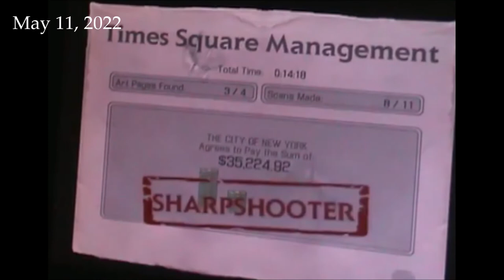Ghostbusters The Video Game👻🎮 (Wii) Gameplay PART FIVE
Safety Warnings Guidelines (from Ghostbusters The Video Game Guide Books!!!)

"Photosensitive Seizures"
A very small percentage of people may experience a seizure when exposed to certain visual images, including flashing lights or patterns that may appear in video games. Even people who have no history of seizures or epilepsy may have an undiagnosed condition that can cause these "photosensitive epileptic seizures" while watching video games.
These seizures may have a variety of symptoms, including light headedness, altered vision, eye or face twitching, jerking or shaking of arms or legs, disorientation, confusion, or momentary loss of awareness. Seizures may also cause loss of consciousness or convulsions that can lead to injury from falling down or striking nearby objects.
Immediately stop playing/watching the game and consult a doctor if you experience any of these symptoms. Parents should watch for or ask their children about the above symptoms-children and teenagers are more likely than adults to experience these seizures. The risk of photosensitive epileptic seizures may be reduced by taking the following precautions: Sit father from the screen; use a smaller screen; play in a well-lit room; do not play when you are drowsy or fatigued.

Gaming on my channel is an occasional thing! During celebrations or whenever I'm unable to make any time for acting/acting related entertainment videos or there's just too much going on to put all my focus into acting. Whenever that happens, gaming, dancing, and whatever possible random I come across will be upload instead.